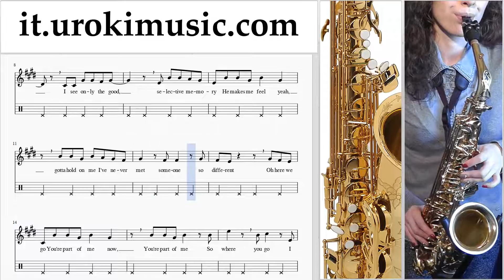Lezioni di Sassofono Tenore Shakira Can't Remember to Forget You Parte#2 Melodia Tutorial Spartito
Lezioni di Sassofono Tenore Shakira Can't Remember to Forget You Parte # 2 Melodia Tutorial Spartito Canzoni Imparare Insegnante Metodi Partiture Suonare Corso Tablature Tab